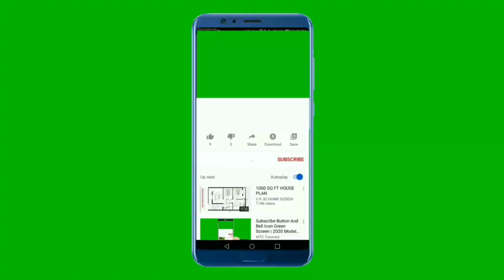घर जाने की खुशीblogs video maja aane bala hai#myfirstvlogviral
ghar jaane ki Khushi